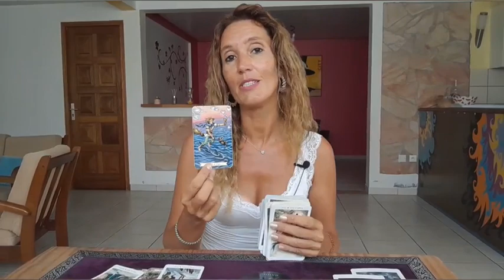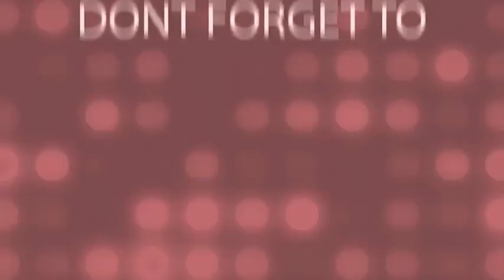PISCES - BE PLAYFUL ! TAROT | June 19th-25th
Weekly Reading June 19th-25th 🎉

My adress🎇
MoonLight Tarot (Audrey Forton)
Quartier Lowinsky
Maison Louis Joseph
97211 RIVIERE PILOTE
Martinique

⭐     Sun   Taurus      ⭐
⭐     Moon  Scorpio  ⭐
⭐     Rising   Taurus  ⭐
⭐     Venus   Taurus  ⭐

All you have to do is:
3. Leave a comment 🌟Love and Light 🌟in a video for the current month.
🍀Good luck!

🌷Schedule🌷

✨Weekly Reading✨
Monday Air signs : Gemini, Libra, Aquarius
Tuesday Water signs : Pisces, Cancer, Scorpio
Wednesday Earth signs : Taurus, Virgo, Capricorn
Tuesday Fire signs : Aries, Leo, Sagittarius

✨Monthly Reading✨
Friday : Aries, Taurus, Gemini, Cancer
Saturday : Leo, Virgo, Libra, Scorpio
Sunday : Sagittarius, Capricorn, Aquarius, Pisces

1 question 15$(private video 10 minutes)